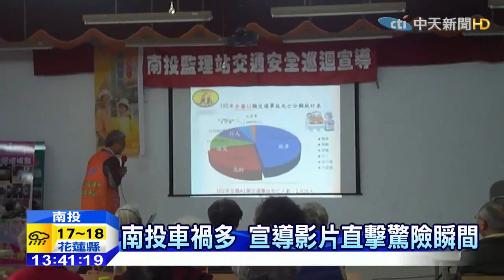20150311中天新聞 大車死角、燈照低 南投高齡車禍多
南投山區燈光少，加上大車死角多，容易發生交通事故，讓南投縣高齡者，死亡人數比例全國最高，為此監理站，製作一系列車禍影片，警惕當地民眾，內容驚險，讓人看得頭皮發麻。